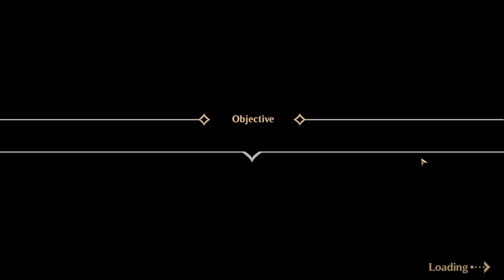Crimson Tactics First Impressions Review!!!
A top down anime style tactical RPG in similar style to Fire Emblem or Ogre Tactics. A game I was excited to check out so lets dive in together and see if its worth our time and money!